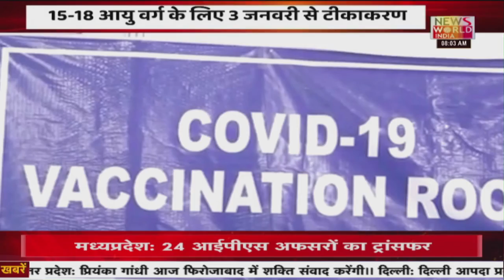News World India Live : 15-18 आयु वर्ग के लिए 3 जनवरी से टीकाकरण, जानिए क्या है राज्यों की तैयारी